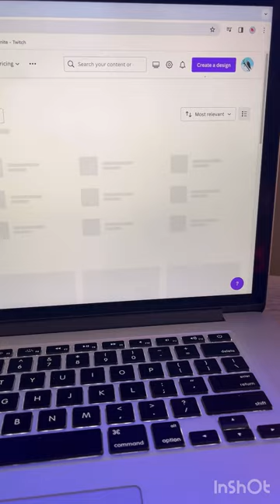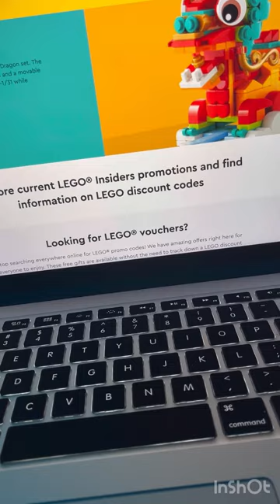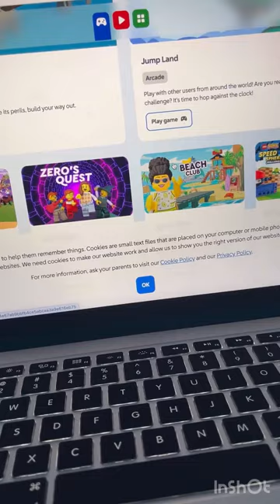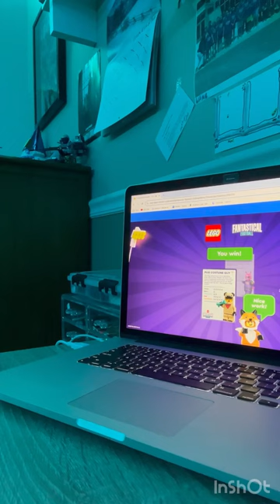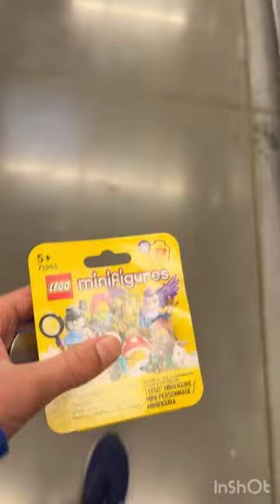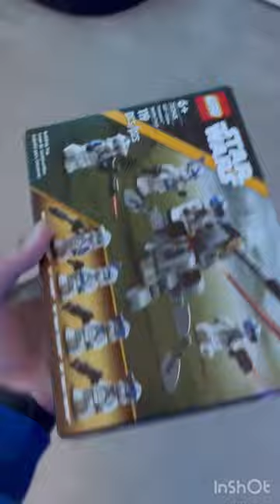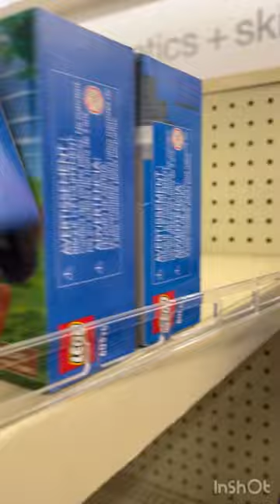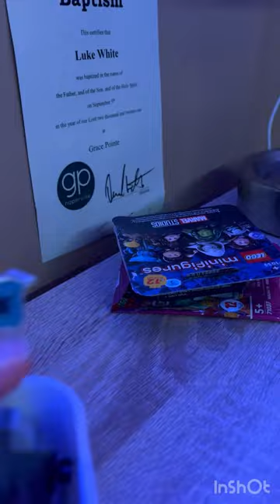New bad batch trailer! I sprained my finger? | Lego vlog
Watch as I hunt for new legos get a jammed finger and much more!
Hope you are enjoying these vlogs because I am!